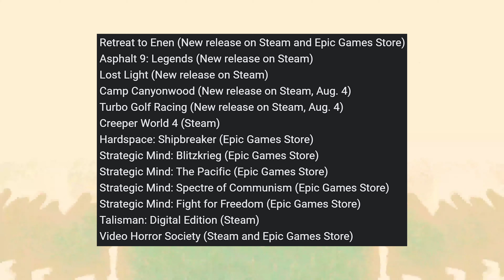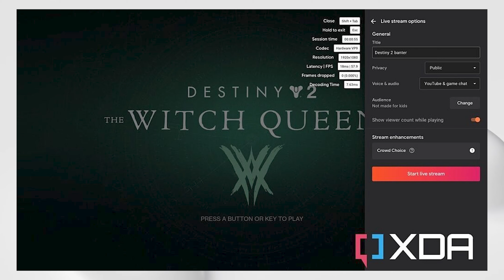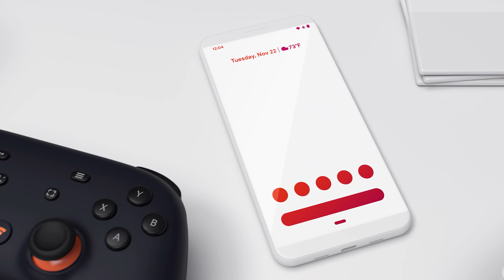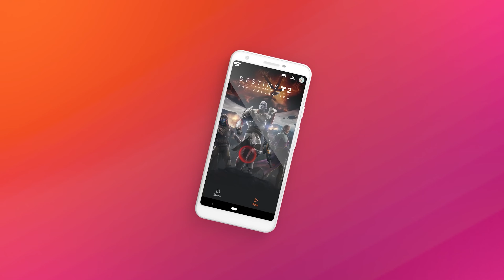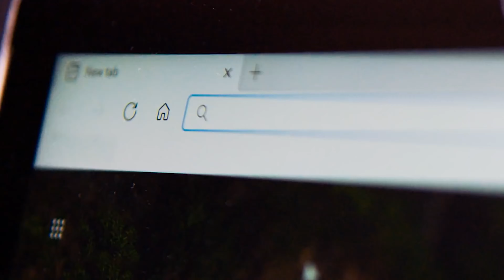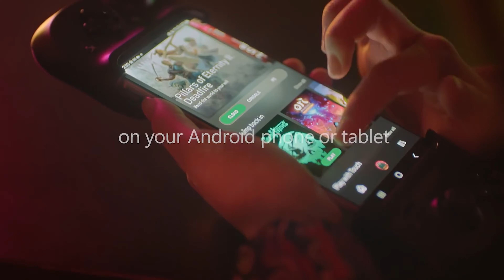18 DAY ONE Releases, New Stadia Features, Gamepass Family Plan Info! | GFN | XCloud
18 day one releases for GeForce NOW, New Stadia Features and leaked game, and Gamepass family plan info now out! today well be taking a look at all the latest in the cloud gaming space!

00:00 - Start
00:15 - GeForce NOW News
02:52 - Stadia News
04:45 - XCloud News
06:56 - End Of Video Message